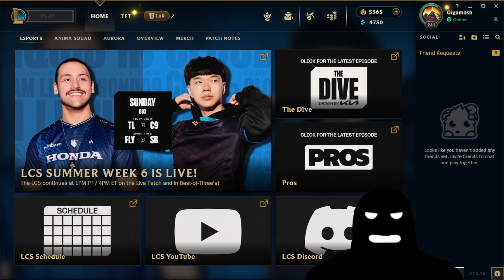Gigamosh First Times Aurora Top